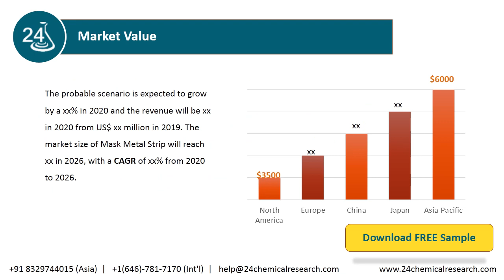Mask Metal Strip Market Research Report 2020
The probable scenario is expected to grow by a xx% in 2020 and the revenue will be xx in 2020 from US$ xx million in 2019. The market size of Mask Metal Strip will reach xx in 2026, with a CAGR of xx% from 2020 to 2026.